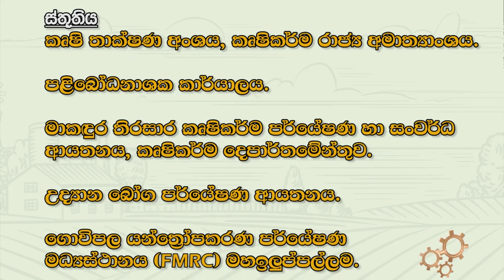කෘෂි ලොවට නව නිපැයුම් | "පෙත්තා" බහු කාර්ය්‍ය යන්ත්‍රය | Krushi Tv